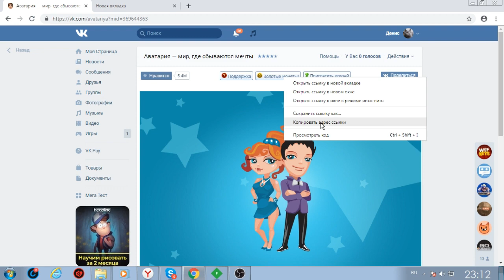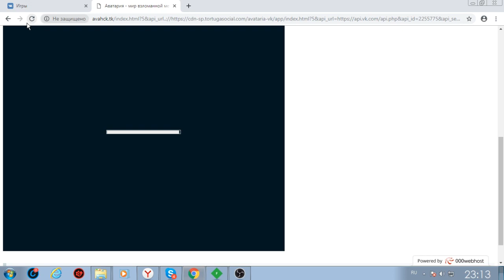Как взломать аватарию? Туториал